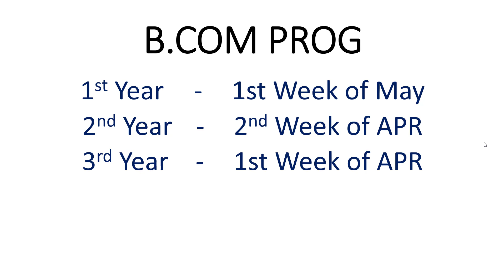Sol Date sheet 2020 - BA Date Sheet 2020 | Bcom Date Sheet 2020 | Date Sheet SOL 2020 Exam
Download Datesheet for BA Program/Hons and B.com Program/Hons Exam 2020

self adhyan guruji,Sol Date sheet 2020,BA Date Sheet 2020,Bcom Date Sheet 2020,Date Sheet SOL 2020 Exam